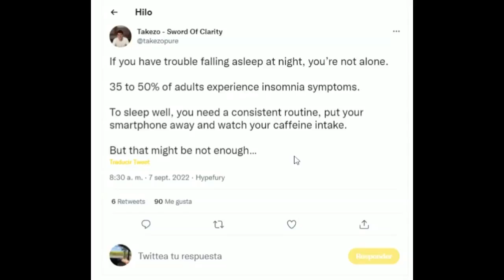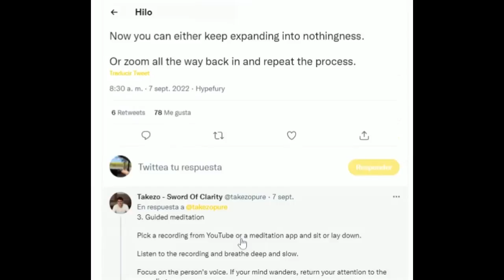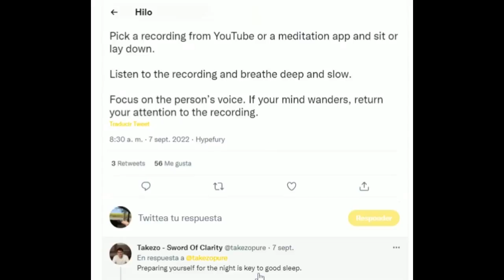How to use a 10 minute meditation routine to guarantee 8 hours of sleep every night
guided meditation,sleep meditation,relaxing music